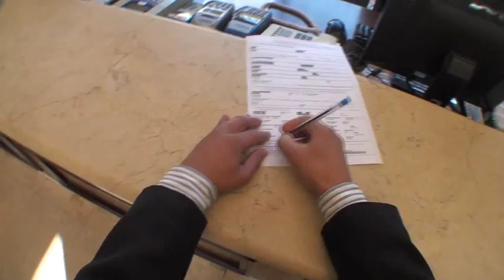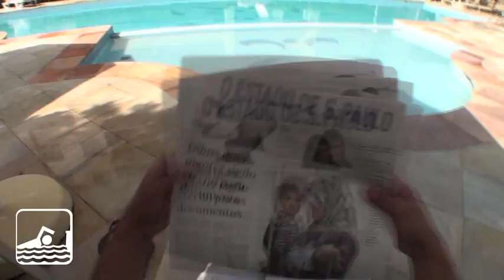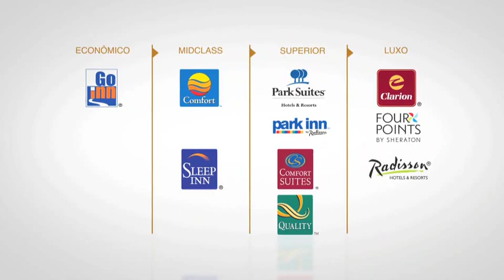Quality Suites Long Stay Vila Olímpia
O Quality Suites Vila Olímpia está privilegiadamente localizado no bairro da Vila Olímpia, que abriga uma das principais concentrações de empresas da cidade e tem fácil acesso pela Avenida dos Bandeirantes e Marginal Pinheiros. Está a apenas 5 minutos do Shopping Vila Olímpia e das Churrascarias Jardineira Grill e Fogo de Chão. Todos os apartamentos possuem microondas, cafeteira, ferro e tábua de passar, cofre digital, internet banda larga cortesia e café da manhã cortesia em todas as hospedagens. O restaurante Pepe di Napoli serve comida italiana.